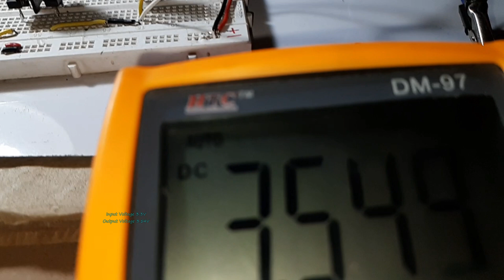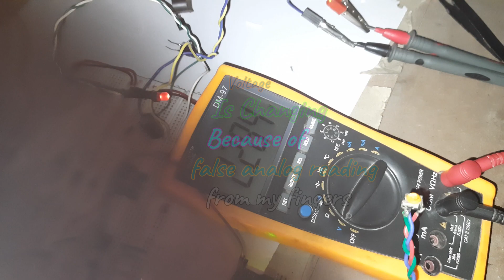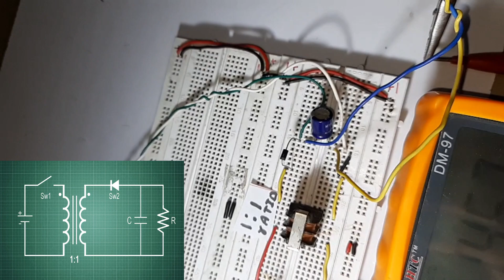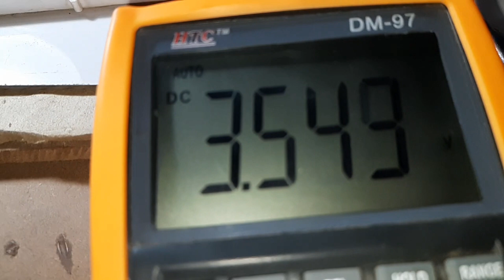Flyback Converter by Arduino |Experiment| by Abhishek Tiwari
i am just an electronics hobbyist. I want to learn by the practical approach that,s why i made this converter by myself.

My previous Videos Links are-:
i am glad to intract with you amazing guys.